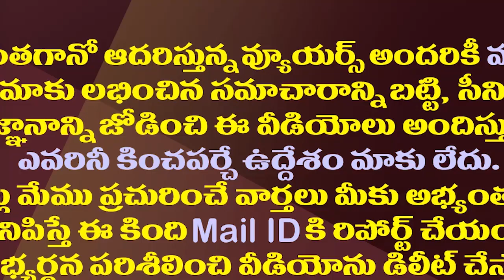చంద్రబాబుకు ఆ ఆశ కూడా వదిలేసుకున్నట్లే..!| Chandrababu Seems To Have Distanced Himself From The BJP